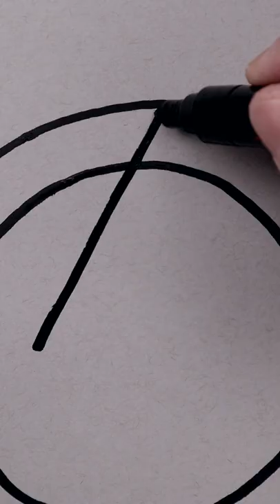I tried drawing the Flash Logo⚡️ (in a metallic effect)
Materials:
Gray Toned Paper